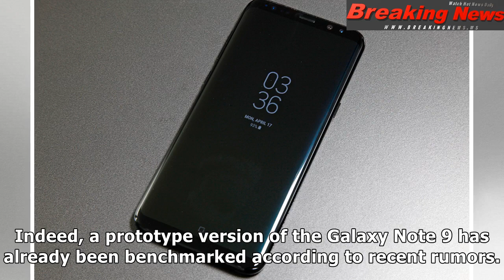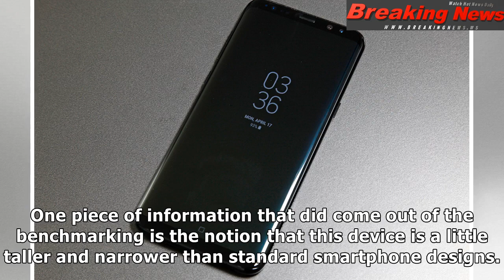Samsung Galaxy Note 9: Will It Be Too Similar To The S9 Plus?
Image Source: Samsung.com (scr...